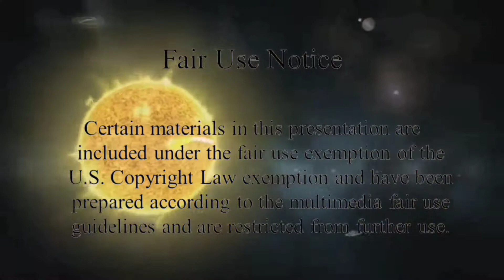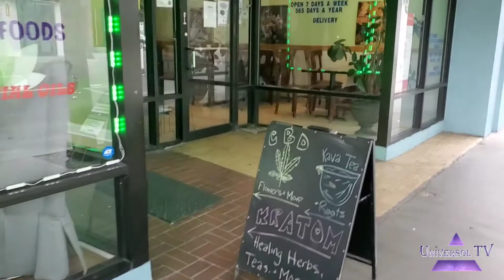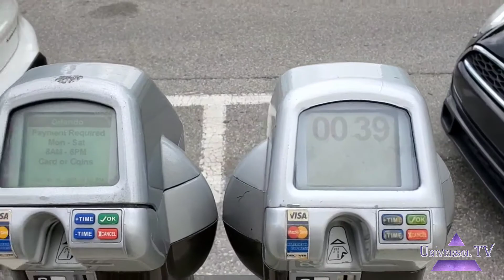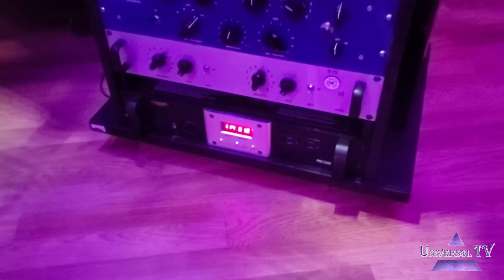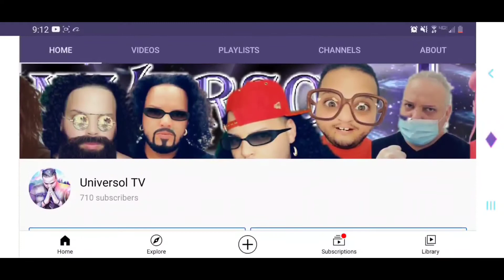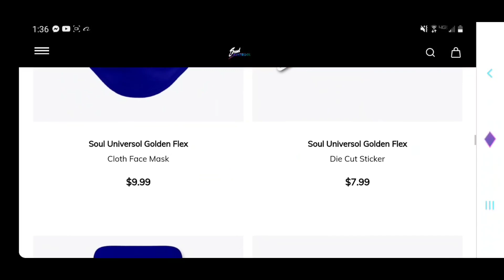Deleted Scenes part 1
also Follow Mr America, Will Turbitt & Swagg Stunts on youtube.